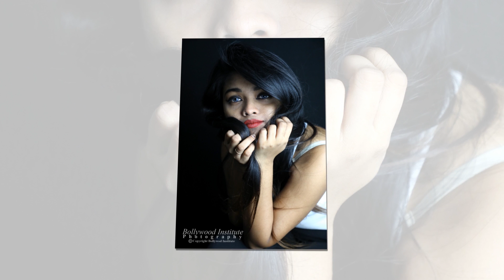Portfolio Shoot By Bollywood institute Mumbai -9987739260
फ्री डिप्लोमा इन एक्टिंग : ONLY Maintenance cost :Free Diploma in Acting Best Acting school in India BOLLYWOOD INSTITUTE :Bollywood  Film Academy Theatre Group: Theatre Group in Mumbai. Wwwbollywoodinstitute.in :
Hi Actors
Watch this full video to know about "Anger NAVRAS..LOWEST FEES in the World Acting Course".

We always share the video to all the aspiring actors as mentioned below Like-
where is acting class how to join acting class acting tips actress acting note acting practice acting helpline for actress actor prepares tips
FILM ACADEMY IN MUMBAI
FILM Institute in MUMBAI
FILM THEATRE GROUP IN MUMBAI
FILM DRAMA SCHOOL IN MUMBAI
FILM and Television School
FILM School
Acting school Acting helpline Actor helpline Actress helpline how to become actress how to become model
Portfolio shoot
Entertainment world
Diploma in Acting Diploma in script writing Diploma in Direction Diploma in film making Diploma in DANCE
Drama School
ONLINE ACTING CLASS
ONLINE ACTING CLASSES
Personal Acting Classes
Acting TIPS
Online Acting TIPS for Actors Actress
How to Give Audition
Where to give Auditions
Audition in MUMBAI
Film Training in Mumbai
Director Producer Casting Agency Bollywood Hollywood Mumbai Film Academy Mumbai Film School Mumbai Drama School
How to join films to become bollywood actor
How to become an Actress
How to Join Live Theatre Show in Mumbai
How to join Online Acting Class
How to join NSD
How to Join best Film Academy
How to join best Film School
How to avoid Distraction
How to approach Casting Agency
How to approach FILM TV Production House
How to make Portfolio in MUMBAI
How to  make Audition Link in MUMBAI
How to sign a Bollywood Movie
Modeling Model Agency in MUMBAI
Casting Agency in MUMBAI
Theatre Group in MUMBAI
What is Monologue?
What is Improvisation?
Paying guest for Actors in MUMBAI
What is Video Analysis?
Acting Problems how to fix it
How to select Online Acting Classes class Online Acting Class is Good
BOLLYWOOD INSTITUTE FILM Academy
BOLLYWOOD INSTITUTE Theatre Group
BOLLYWOOD INSTITUTE Casting Agency
Skills Academy in MUMBAI
DIPLOMA in Acting in MUMBAI
Diploma in FILM Direction
Entertainment i MUMBAI
Welcome to Bollywood for Actor
Shooting in MUMBAI
How to join South Indian Cinema
How to Join Bhojpuri Cinema
Best Movie of Bollywood
How to Join Hollywood
How to shift from Bollywood To Hollywood
Government of India Approved organization FILM Academy
Government  of India Approved organization FILM School
How to fix Acting Problems
How to give Audition in Mumbai
What is METHOD ACTING?
What is NAVRAS EMOTION?
What is Acting Tips?
Home Work for Actors
Good Habits for Actors
Audition Tips
Fake Casting agency in MUMBAI
Actor Prepares by the GOOD Practice
Actors Join Films by the Talent
Online Acting Class is good for Actors
Camera marks for Actors
Artist Set for Actors
Set design for Actors
Art Department Direction for Actors
Episode design
Theatre Group in Mumbai, Theatre play
TV Shooting Serial Shooting Camera Face for Actors
Director Producer Motivational Videos , How to become ANCHOR
How to become like Akshay kumar,Akshay Kumar videos, songs Aarav Kumar son of Akshay Kumar,Twinkle Khanna wife of Akshay Kumar,Relative RAJESH Khanna,Dimple Kapadia.
Artist Card CINTAA CARD for Actors necessary or How to make it
We give Online Training Class Our Chapters are follows: Monologue Improvisation Imagination Sense Memory Subjective Study , Acting Problem, Stanislavski Acting , Alexander Acting,
Lee Strasberg, Method Acting, Stella Adler ,Uta Hagen Acting , Micheal Chekhov , Classical Acting, MIME , Sense Study , MIME. Voice Culture , Diction , Speech, Emulation,Body Language , Physical Expressivity,
NAVRAS Emotion, Concentration, Soft Skills  , Personality Devlopment ,Video Analysis,Movement , VOICE,Listening Skills,Personality Development,Dialects, Stage Combat,Dubbing Practice,
Akshay Kumar: Navras classical music classical acting